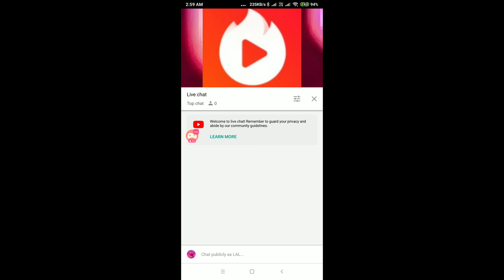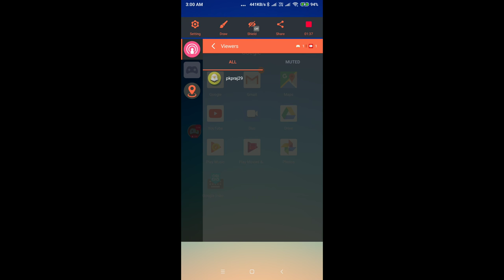My Clash of Clans Stream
Watch me play Clash of Clans!  k